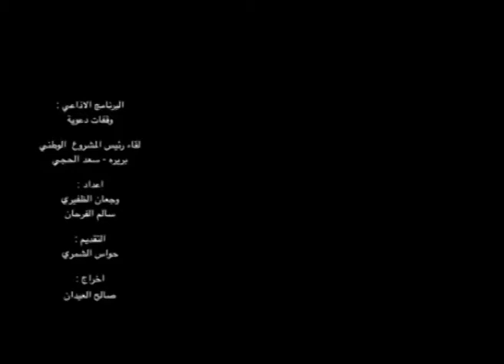الحلقة السادسه من البرنامج الاذاعي وقفات دعويه ج١